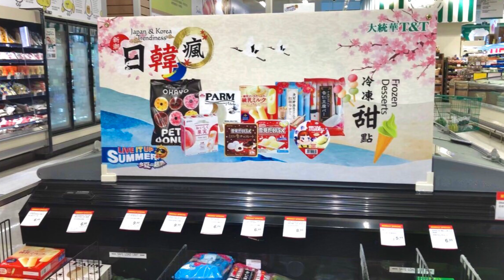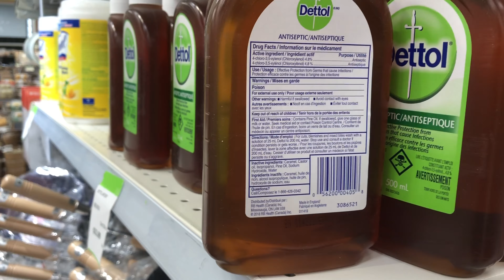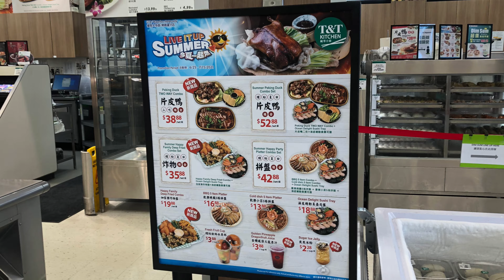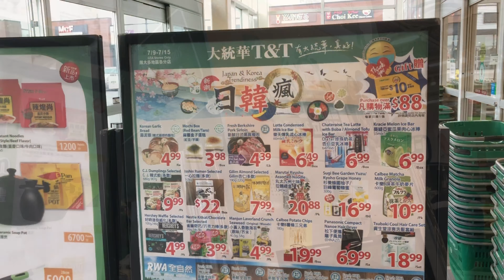加拿大多倫多以北 T&T大統華超市日韓瘋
多倫多以北生活分享 - 加拿大多倫多以北 T&T大統華超市日韓瘋
上一集去完加拿大多倫多地區大型西人超市百貨 Costco, 今次帶大家到多倫多以北 Aurora 奧羅拉 T&T大統華超市 shopping! 今次遇上大統華超市以日韓瘋做主題, 有好多好正嘅日韓美食選購!

同 Costco 超市一樣, T&T大統華超市呢間加拿大著名華人超市都有好多好嘢, 平靚正食物同貨品買, 其中有好多香港食品, 亞洲食品!  今次嚟大統華超市買餸, 行街購物 shopping, 睇睇有咩特別食品, 減價中嘅清貨特價抵買貨品!  一入超市門口見到新鮮蔬果, 再行入啲有海鮮, 包括生猛游水龍蝦!  大統華超市海鮮同肉類似唔錯, 有水準有保證!  大統華超市賣嘅日用品亦都唔錯, 有啲例如煲或者鍋仲係 Made in Japan 或 Korea!  之前提及過今次特別遇上大統華超市以日韓瘋做主題, 真係有好多好正嘅日韓美食選購!  例如有日式雪糕, 冰凍甜點, 包括有蜜瓜雪條!  仲有日本拉麵, 韓國火鍋雜錦魚餅魚丸, 韓式餃子, 似好美味!  如果愛日韓瘋, 一齊睇睇有咩係你鍾意食啦!

Welcome to 加拿大多倫多以北生活分享 North of Toronto Life!   😊
如果鍾意我 Channel & Videos,
可以 Share 比朋友睇!!
YouTube channel URL🎬:
我會努力繼續分享更多多倫多地區資訊比大家!